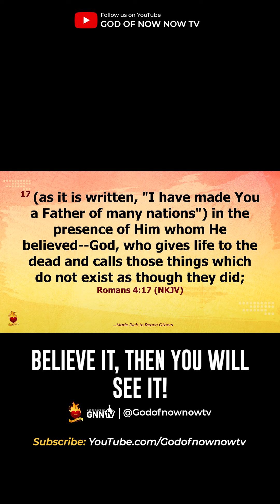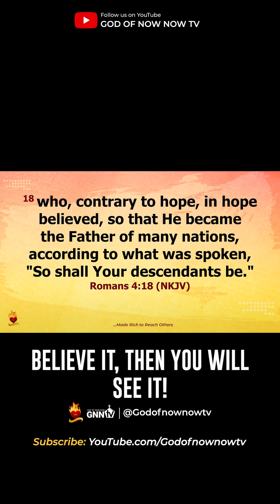You must Believe first before you see it - Prophet Ritabbi